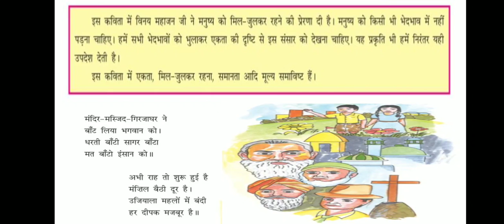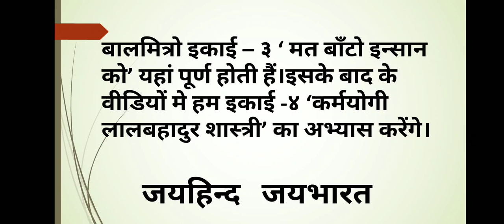ધો-८ હિન્દી સેમ.૨ પાઠ-૩ | कक्षा-८ हिन्दी सेम.२ इकाई-३ मत बांटो इंसान को | STD-8 HINDI SEM.2 CH-3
ધો-८ હિન્દી સેમ.૨ પાઠ-૩ મત બાટો ઈન્સાનો કો |
कक्षा-८ हिन्दी सेम.२ इकाई-३ मत बांटो इंसान को  - स्लाइड |
STD-8 HINDI SEM.2 CH-3 SLIDE